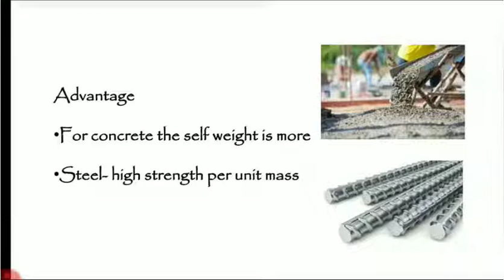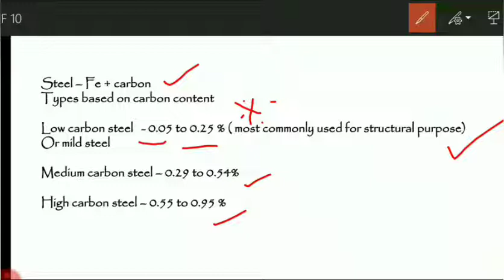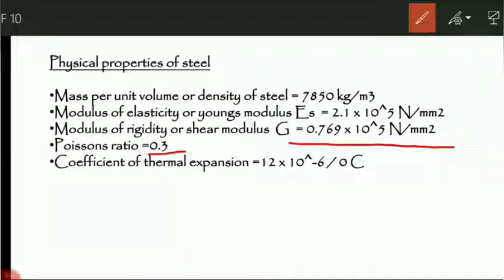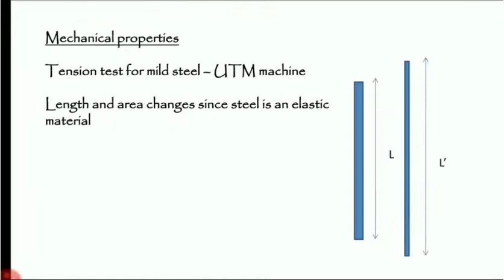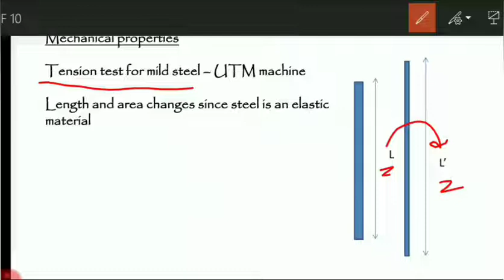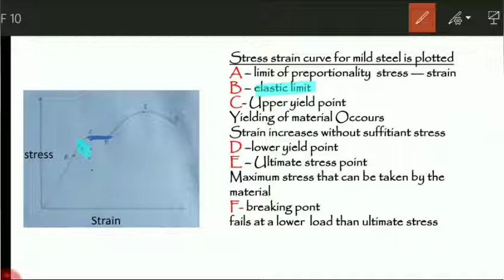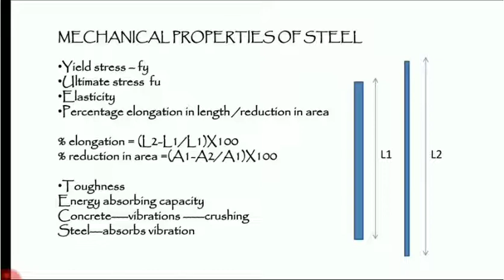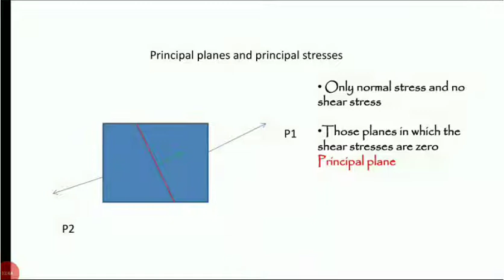DAY 2 /40 DAYS CIVIL ENGG. REVISION FOR KPSC EXAM 24/09/2020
a revision programme is conducted in our channel for the upcoming kpsc exam conducted on 24/09/2020 DRAFTSMAN GRADE II PORT (HYDROGRAPHIC SURVEY BRANCH)DRAUGHTSMAN CIVIL GRADE II / OVERSEER CIVIL GRADE II KERALA SMALL INDUSTRIES DEVELOPMENT CORPORATION LIMITED ,DRAFTSMAN/ OVERSEER GRADE I (CIVIL) PUBLIC WORKS (SR FROM AMONG SC/ST & ST ONLY),OVERSEER (CIVIL) KERALAAGRO MACHINERY CORPORATION limitedDRAFTSMAN GRADE TOWN PLANNING SURVEYOR GRADE II TOWN AND COUNTRY PLANNING , TRACER KERALA STATE DEVELOPMENT CORPORATION